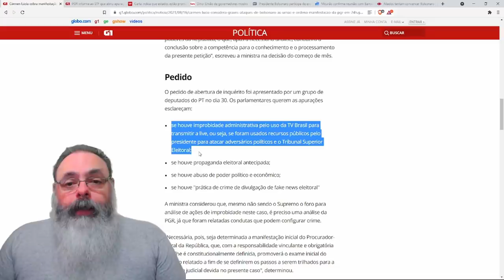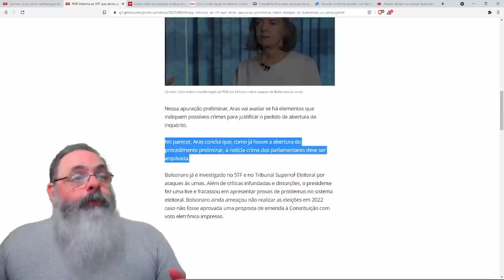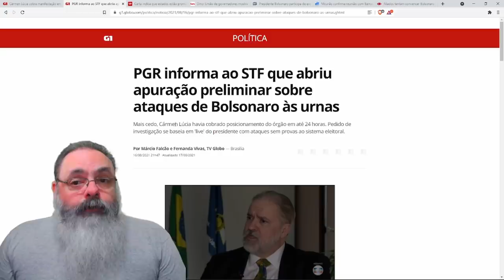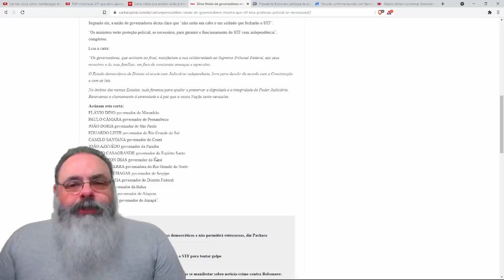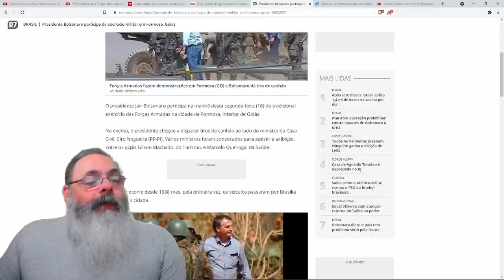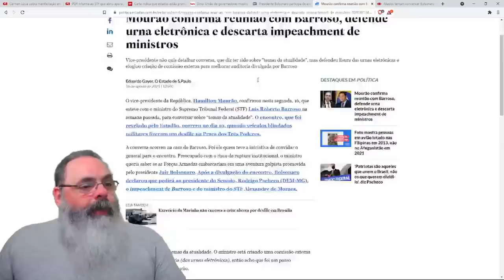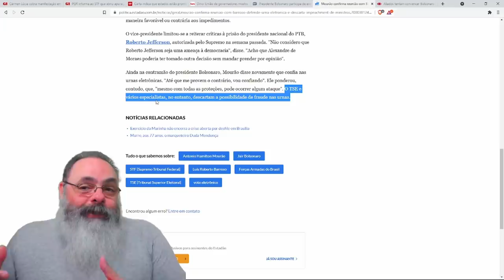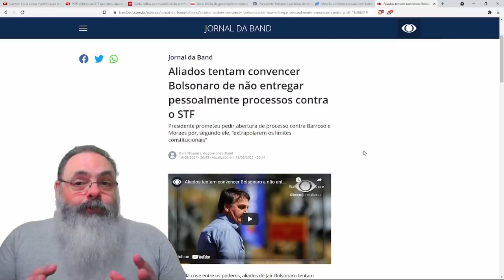Governadores ameaçam usar a polícia contra as forças armadas. Quem será que ganha?